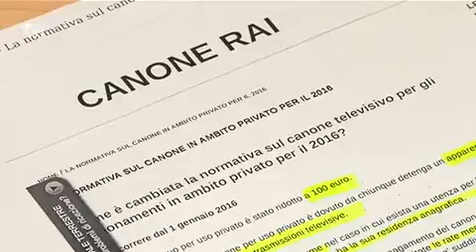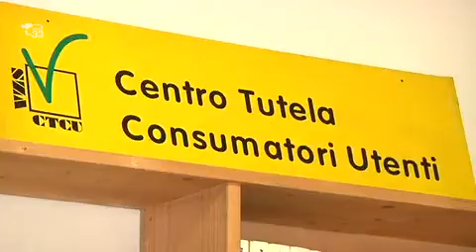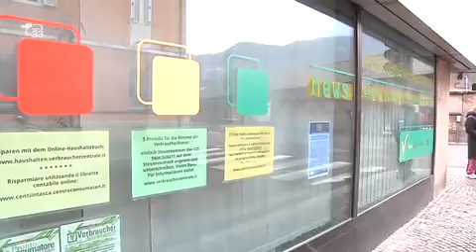Canone Rai con il nuovo anno una mezza rivoluzione